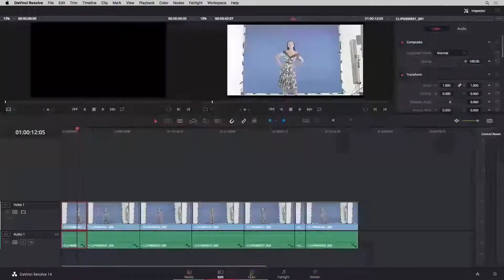The Proof Is In Production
Lights, camera, action! If production is the question, we have all the answers. Take a look at just a few of the epic things we’ve done. Then you’ll see why we call ourselves the home of creatives.